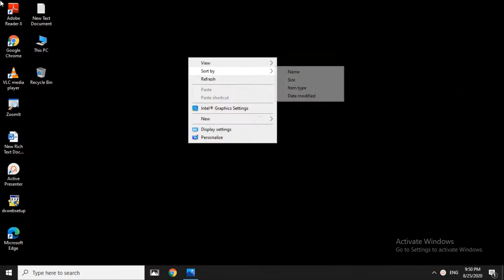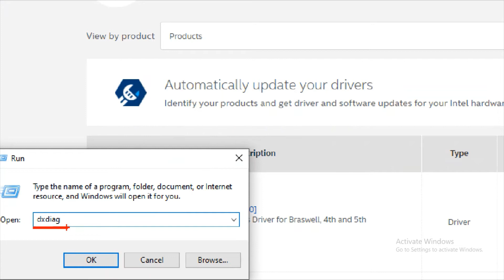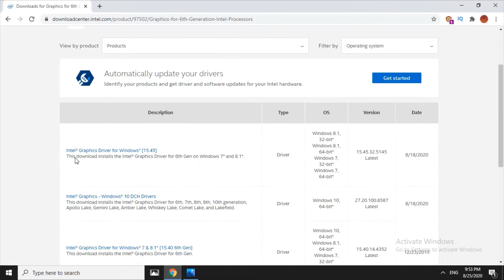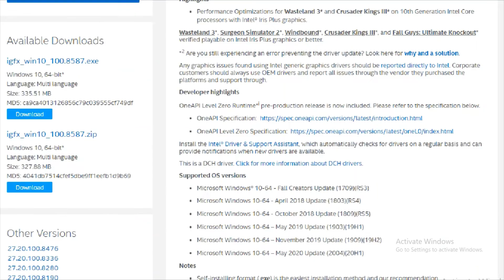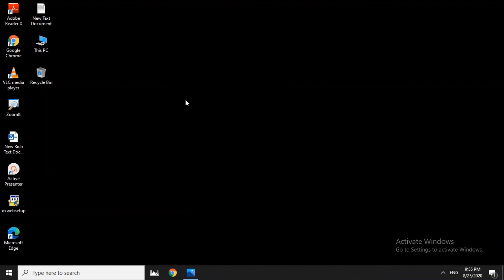How to Download and install intel HD Graphics driver | Tamil | RAM Solution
I have explained about the how to download and install intel hd graphics driver for PC/laptop on windows 10/7/8.

CMD;-
   System and Graphics info
     dxdiag

1. computers/ laptops / desktops
2. operating systems-- Windows 10 // Windows 8/8.1 // Windows 7 operating systems.
3.Works for all computer manufactures like Dell / HP/ Acer/  Asus / Toshiba / Lenovo / Samsung.